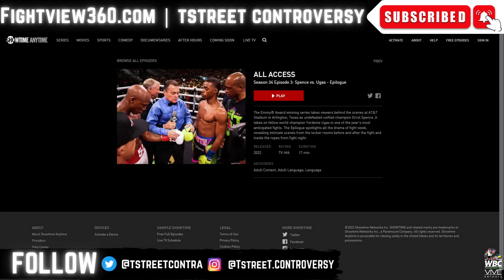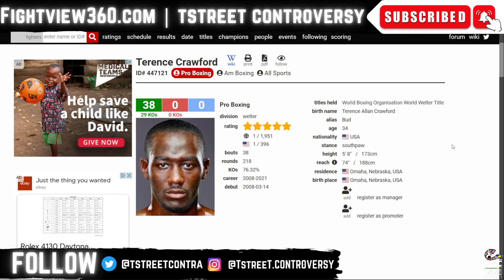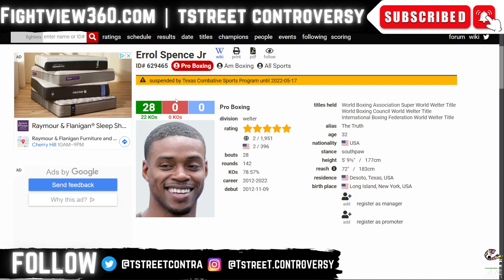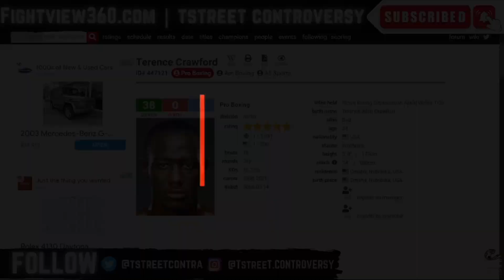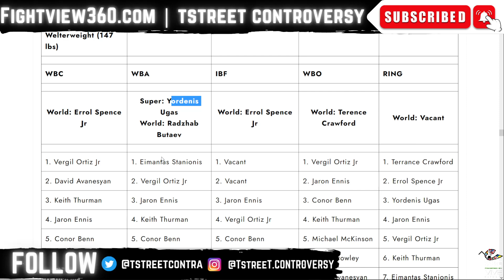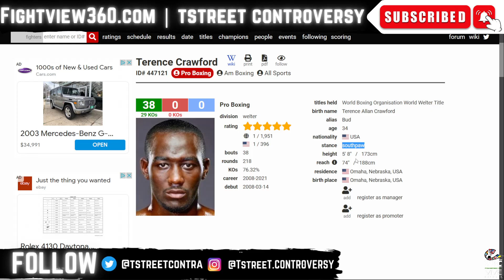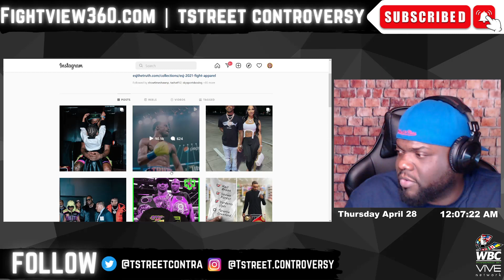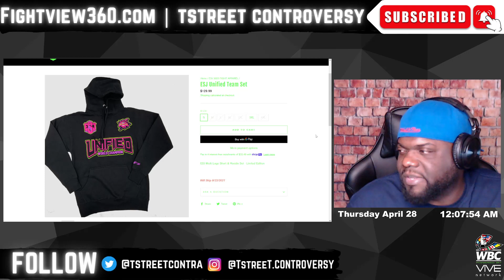Errol SPECIAL Talent? | Spence Ugas ALL Access Epilogue RECAP | Crawford Thurman NEXT Then Spence?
FightView360 April 28, 2022 | TstreeT RECAPS All Access Errol Spence vs. Yordenis Ugas Epilogue RECAP & Highlights - Fight Recap 1 week Later | FULL SHOW NOTES LISTED BELOW | ▶️Subscribe ✔ Like ✔ Comment ✔ Share ◀️& 👈 for latest Boxing News & Boxing Rankings - Follow BIG J on Twitter @

- Oscar Valdez vs. Shakur Stevenson - OFFICIAL for April 30, 2022 in the MGM Grand in Las Vegas on ESPN. UNDERCARD - Keyshawn Davis vs Esteban Sanchez - Nico Ali Walsh vs Ibarra - Raymond Muratalla vs Jeremy Hill.
- Katie Taylor vs. Amanda Serrano Face OFF - set for April, 30 in MSG on DAZN | Hosted by Eddie Hearn – Jake Paul - UNDERCARD: Jessie Vargas vs Liam Smith - Franchon Crews Dezurn vs Elin Cederroos - | Galal Yafai vs. Miguel Cartagena | Main Event NOT to interfere with Oscar Valdez vs. Shakur Stevenson.
- UNDISPUTED George Kambosos vs. Devin Haney Top Rank on ESPN Preview & Predictions - Devin Haney signs 3 fight deal with Top Rank Boxing? Winner of Kambosos vs Haney June 5, 2022 in Australia | UNDERCARD: Junior Fa vs Lucas Browne - Jason Moloney vs. Aston Palicte - Joe Ward vs TBA
- Canelo Alvarez vs. Dmitry Bivol for the WBA 175lb Title is OFFICIAL for May 7, 2022 on DAZN PPV for $59.99 for subscribers. Canelo is to face the GGG Gennady Golovkin vs. Ryota Murata WINNER in September. Undercard SET: Montana Love vs Gabriel Valenzuela - Filip Hrgovic vs Zhilei Zhang |
- Floyd Mayweather vs Don Moore May 14, 2022 on PPV | UNDERCARD: Anderson Silva, Badou Jack , TBA
- Jermell Charlo vs. Brian Castano UNDISPUTED May 14, 2022 on Showtime | UNDERCARD: Jaron Ennis vs. Custio Clayton | Kevin Gonzalez vs. Emanuel Rivera
- Gilberto Ramirez vs. Dominic Boesel May 14th on DAZN | UNDERCARD: William Zepeda vs. Rene Alvarado.
- Showtime Boxing Schedule Fights Announced– Benavidez v Lemieux, Boots Ennis v Clayton, Tank Davis v Rolly Romero, Jermell Charlo v Castano 2, Jermall Charlo v Sulecki, Fulton v Danny Roman, Mark Magsayo v Rey Vargas |
- Naoya Inoue vs Nonito Donaire 2 close?

- Paul Butler defeated late replacement for John Riel Casimero Jonas Sultan by UD
- Michael Zerafa defeats
- Cody Crowley defeats Josesito Lopez
- Marlen Esparza defeats Naoka Fujioka